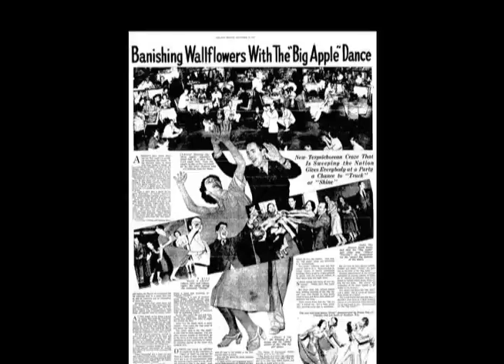Big Apple Dance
History of the 1937 swing dance craze that swept the nation. Fascinating look at the African-American roots of this dance in the Ring Shout from the days of slavery. Savoy Ballroom footage shows Whitey himself with Whitey's Lindy Hoppers. Columbia, South Carolina roots of the Big Apple.